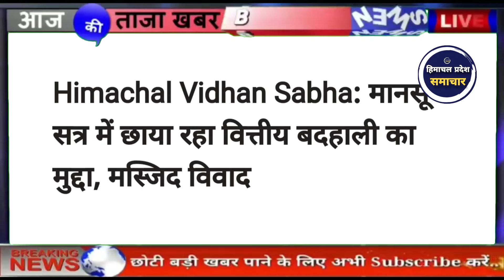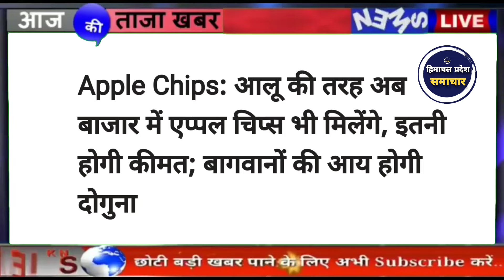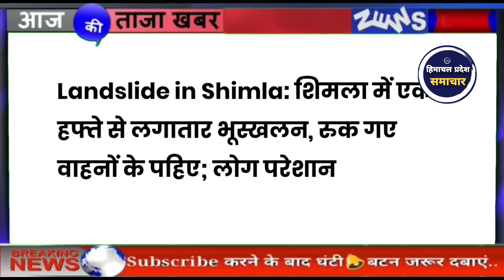🔴📶🕛 Himachal News | हिमाचल दोपहर की बड़ी खबरें | Today Himachal | hpnews | himachalnews